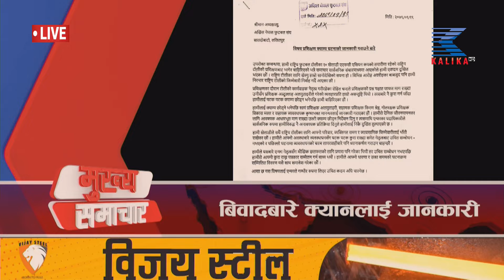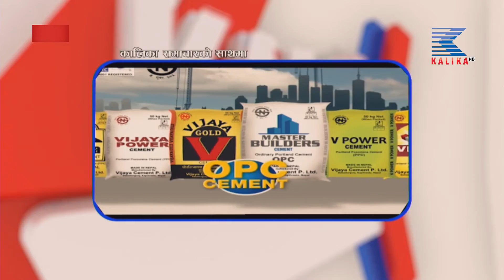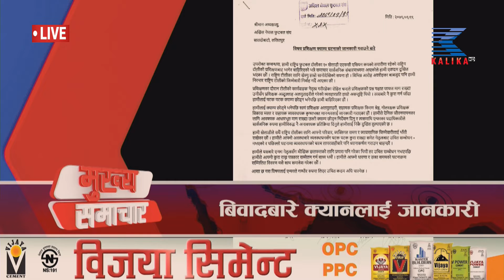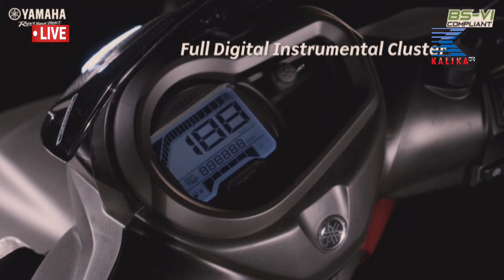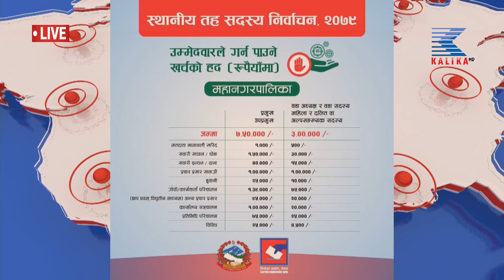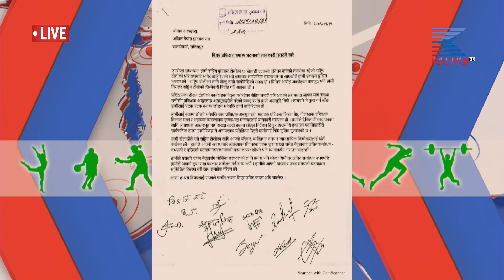२०७९ बैशाख १९ गते ७ वजेको कालिका समाचार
२०७९ बैशाख १९ गते ७ वजेको कालिका समाचार